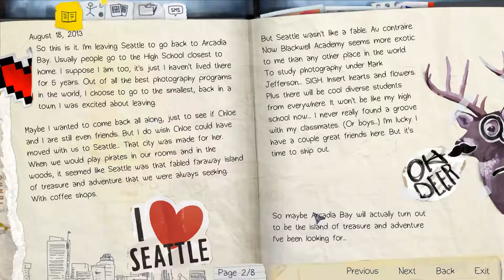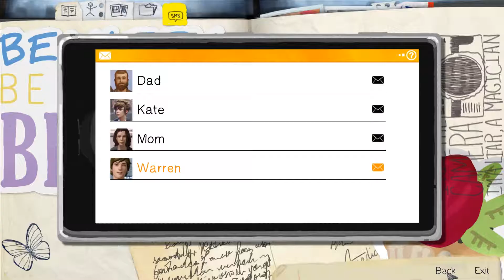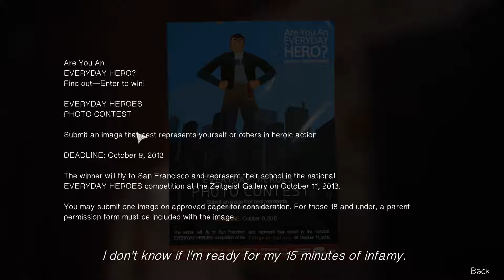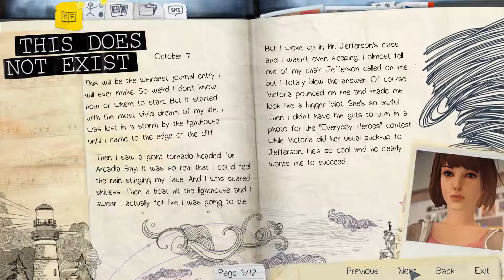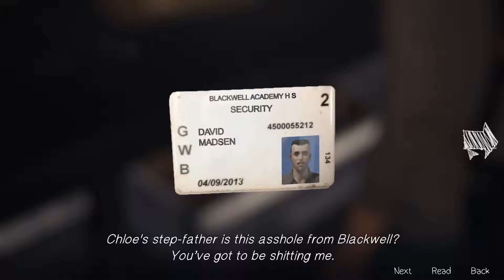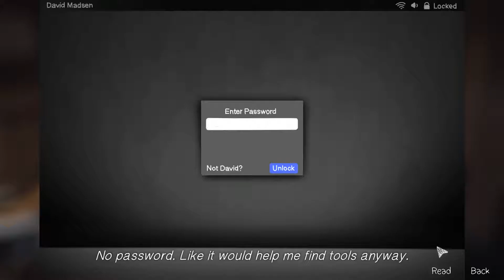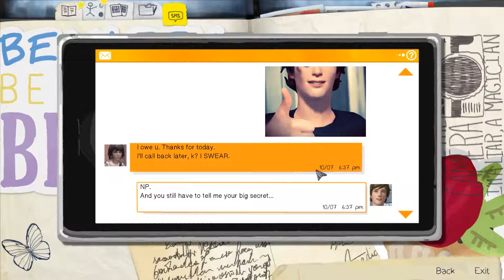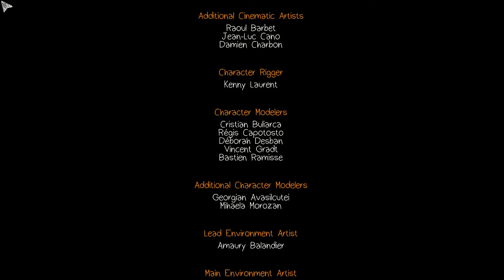I can reverse time. YEAH! - (Life Is Strange Part 1)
Hey guys, have been loving making videos so much! So enjoy Episode 1 of Life Is Strange, it is apart of my Play My Steam Library series and also just an average upload (If you call nearly 2 hours average). I have wanted to play this game for a while now, and doing it as a YouTube video seems like the way. The video is COMPLETELY UN-MONETIZED, so I don't get any videos muted or taken down or any claims. So enjoy :)

Link to all music and their respective copyrights on Square Enix

Also, the upload for this video is going to take AGES for me, so hopefully it's worth it!